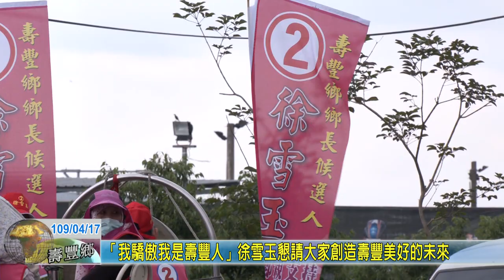20200417 7 我驕傲我是壽豐人徐雪玉懇請大家創造壽豐美好的未來